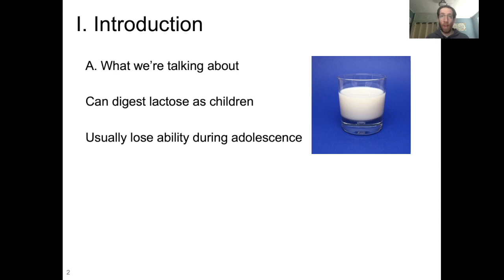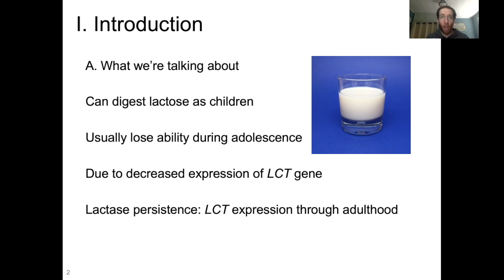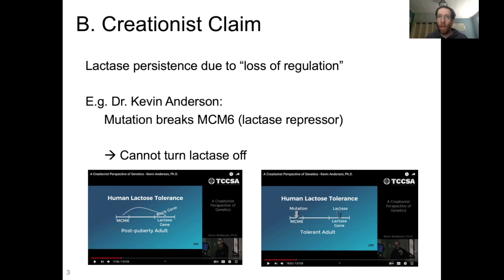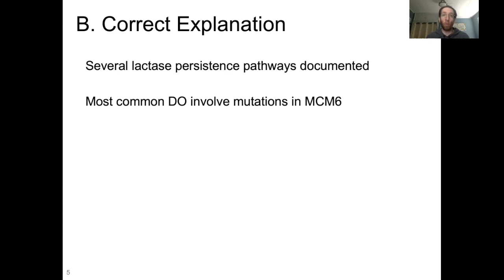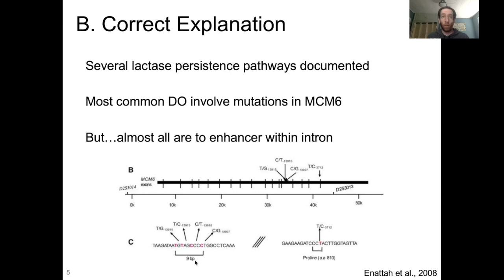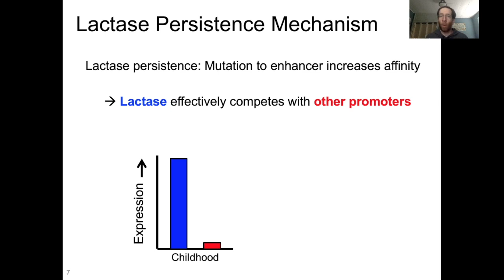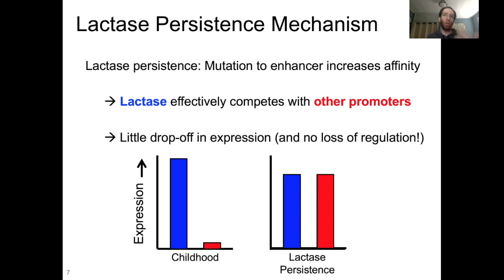Creation Myth: Lactase Persistence and Loss of Regulation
CORRECTION: Around 5:20 I say "exon" a couple of times, but I mean "intron". The mutations in question are within an intron.

Creationists will tell you that the ability to drink milk as an adult is due to breaking the repressor for the lactase gene. Creationists are wrong about this.